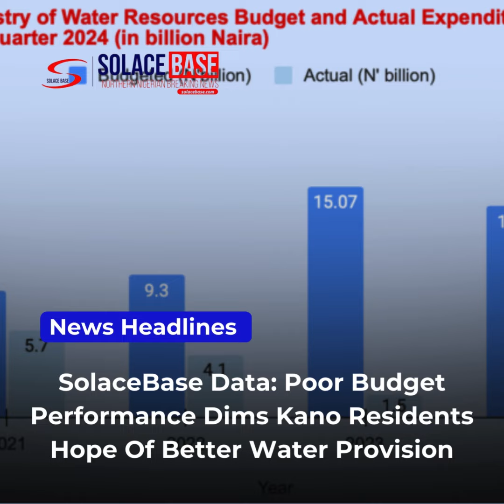Solacebase News Headlines at 12Noon (10/05/2024)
Here are some of the News Headlines on Solacebase at 12Noon